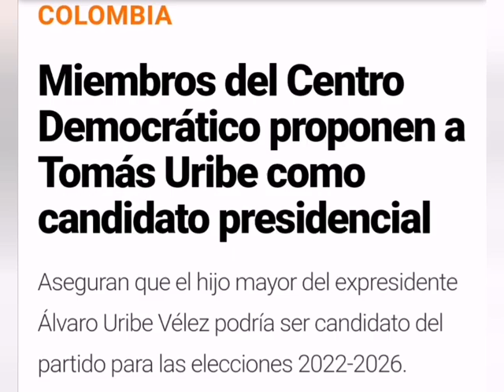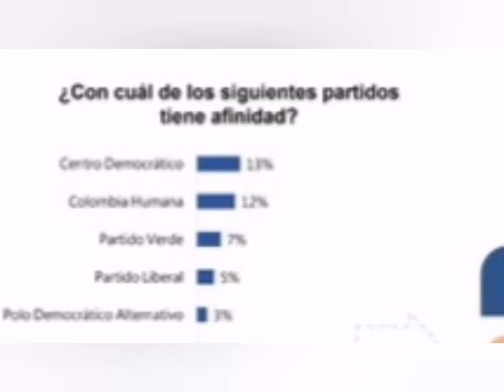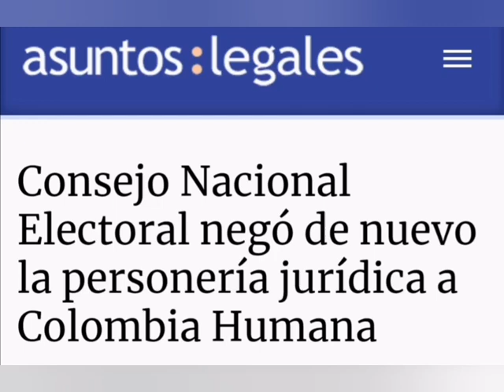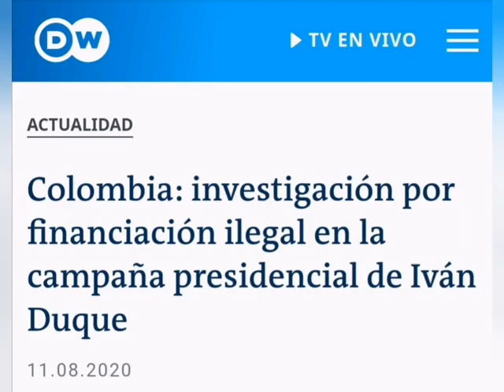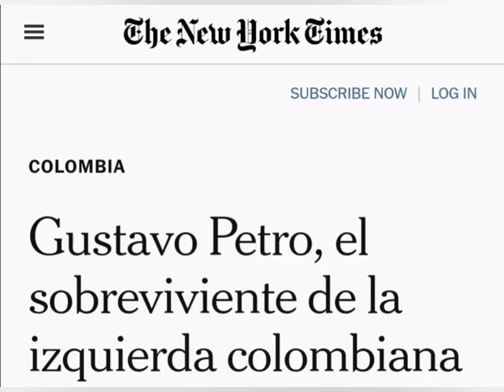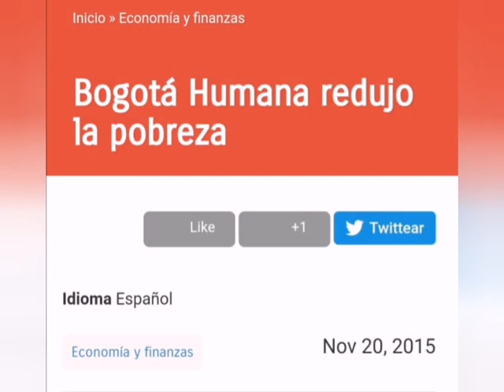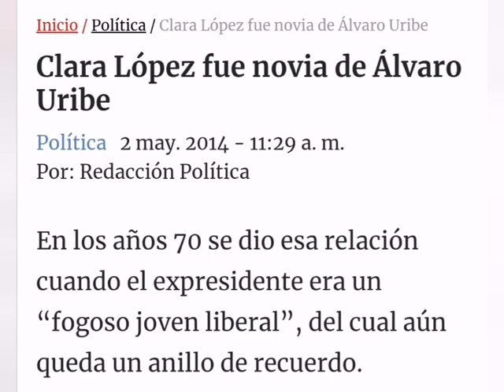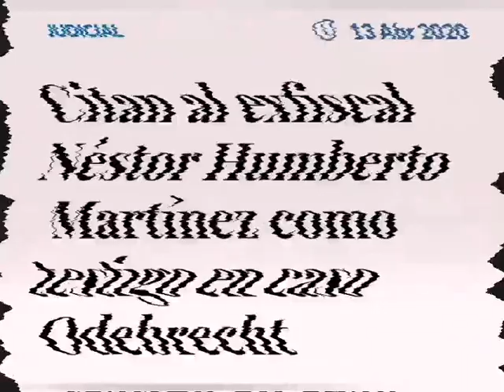Hora Cero - Petro le responde TODAS las preguntas a María Jimena Duzán en W radio